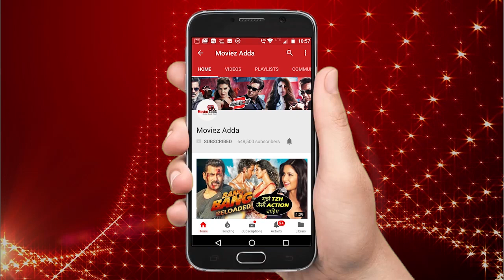Salman Khan और Katrina Kaif फिर से मुश्किल मैं, जानिए पूरी कहानी